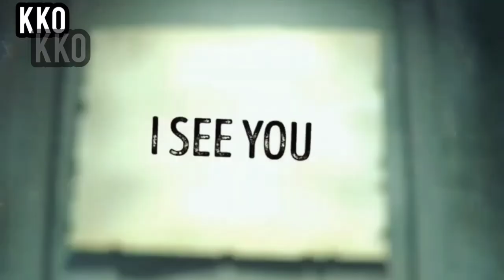Urdu Hindi Khofnak Kahaniyan ||Jin Stories ||Chudail ki kahaniya